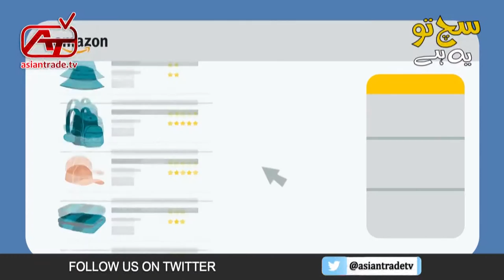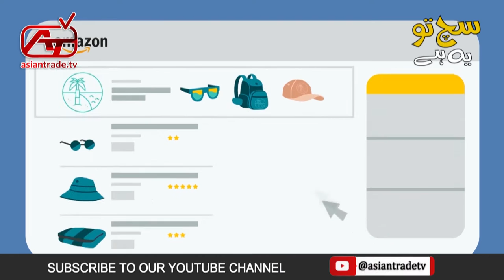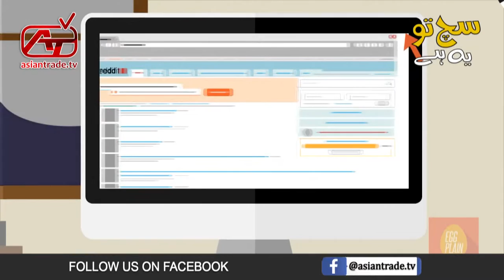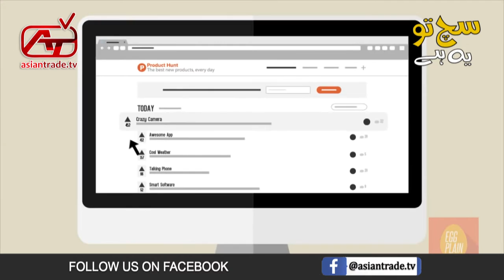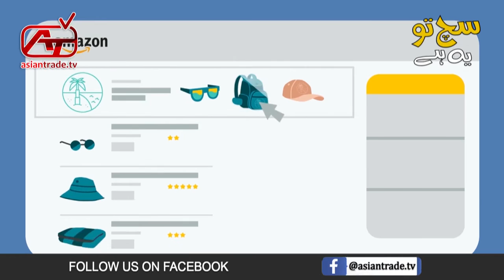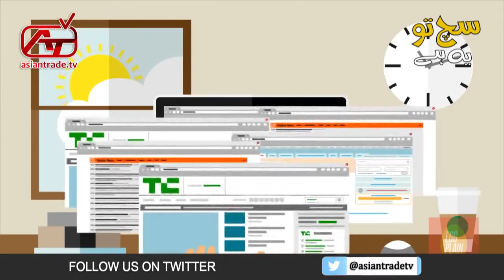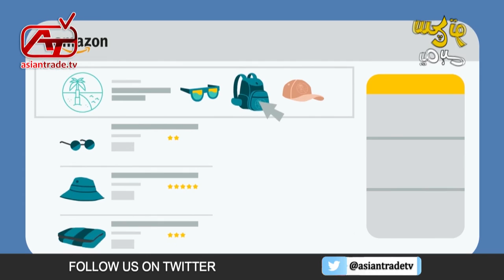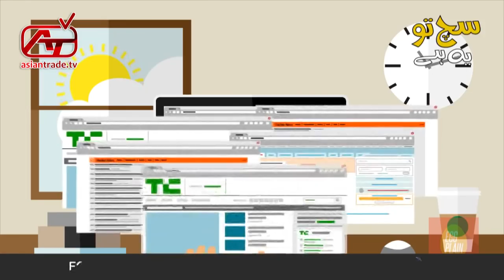Amazon Product Hunting New Research - How to find Profitable Product to Sell on Amazon FBA Listing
Amazon Product Hunting New Research  - How to find Profitable Product to Sell on Amazon FBA ,How to do Amazon Product Sourcing for Private Label
Watch  Amazon product listing tutorial at Asian Trade TV

Discussion on Product Hunting And what are the factors to keep in mind while adding product on Amazon

Factors to keep in while for Product LaunchingC:
1- No Brand Dominancy
2- Reasonable Product Price
3- Avoid selecting Seasonal Product
4- Low review Competition
5- Not a Gated (licensed)Product
6- Not to Face a High Competition
7- Should not have too much variety